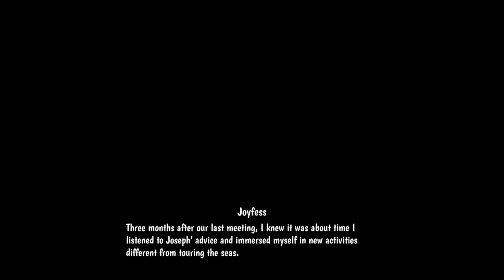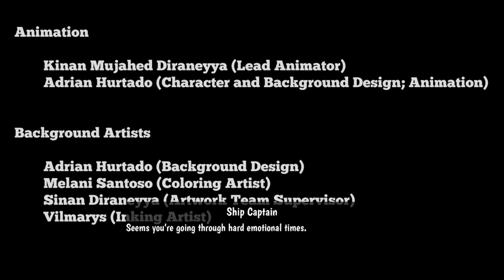Joyfess Episode 1 - Martin's Secret Recipe (Full Gameplay Walkthrough)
Full gameplay walkthrough of Joyfess Episode 1 - Martin's Secret Recipe